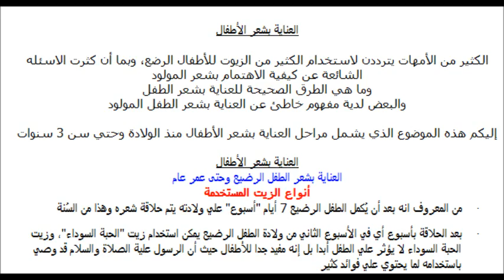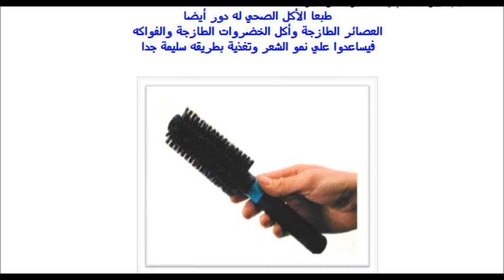الاطفال: العناية بشعر الاطفال من عمر إسبوع حتى 3 سنوات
العناية بشعر الأطفال بطريقة سليمة من عمر إسبوع حتى 3 سنوات
فديوهات مهمة:
الاطفال: الطريقة الصحيحة لوضع الطفل في سرير نوم  بمفردة- how to baby sleep
تعليم الاطفال الحروف العربية: نشيد الحروف والكلمات العربية, how to learn arabic
سجلي في القائمة البريدية الخاص بنا لتحصلي علي المواضيع الحصرية علي بريدك الإلكتروني